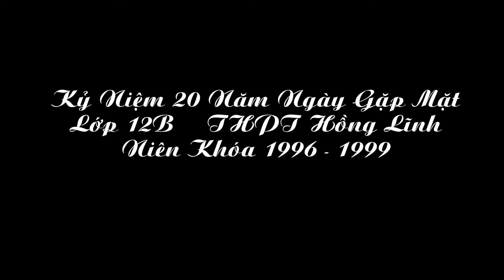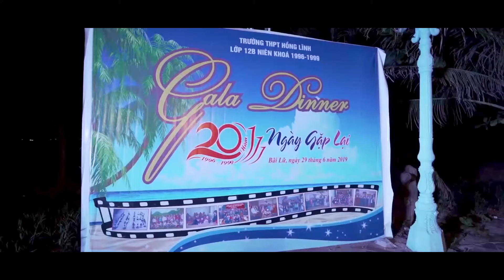Kỷ Niệm 20 Năm Ngày Gặp Mặt Lớp 12B THPT Hồng Lĩnh Niên Khóa 1996-1999